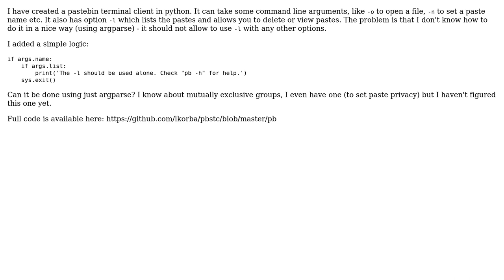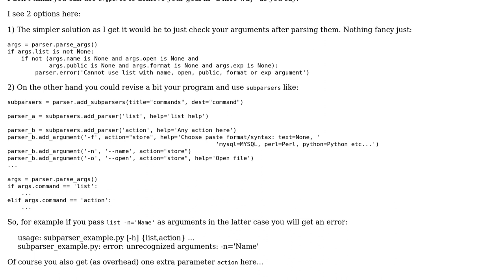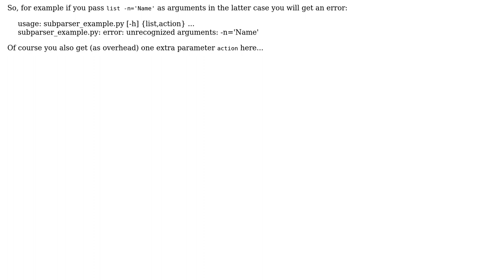Argparse and mutually exclusive command line arguments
With thanks & praise to God, and with thanks to the many people who have made this project possible! | Content (except music & images) licensed under CC BY-SA | Music | Images & others | With thanks to user Lukasz Korbasiewicz user Eypros and the Stack Exchange Network Trademarks are property of their respective owners. You are responsible for your own actions.